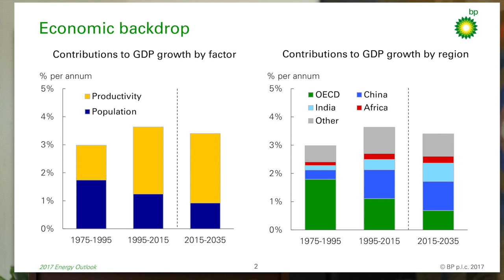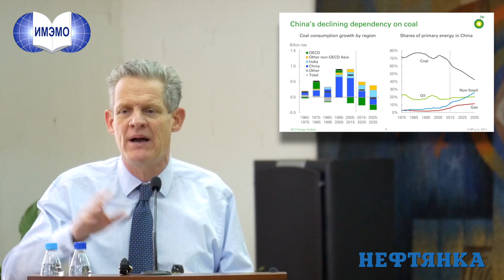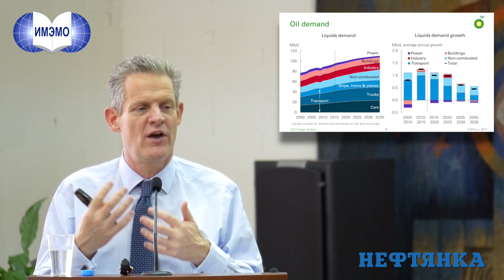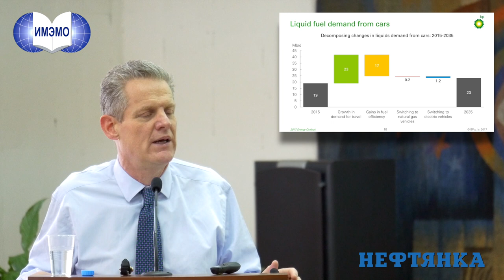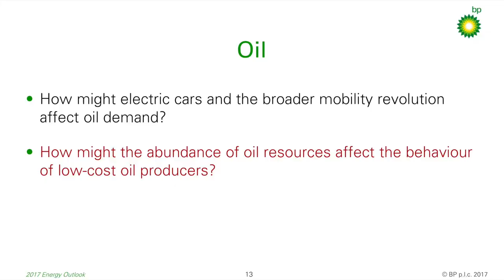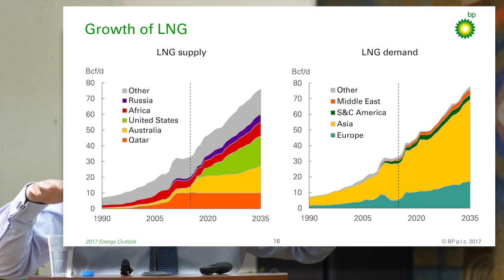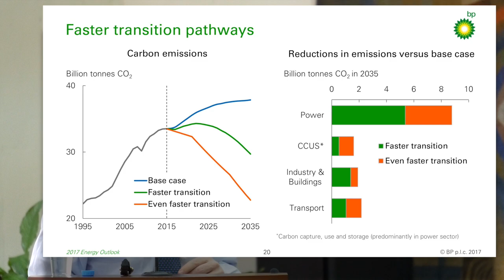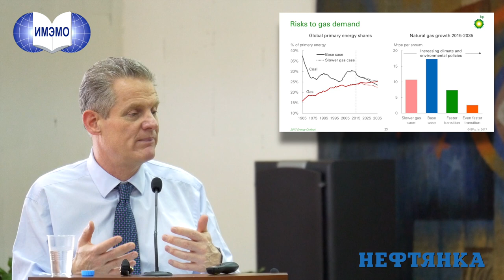Spencer Dale. BP Energy Outlook 2017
Spencer Dale, group chief economist of BP plc.
Presentation of BP Energy Outlook 2017,
Primakov National Research Institute of World Economy and International Relations, Moscow, 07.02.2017